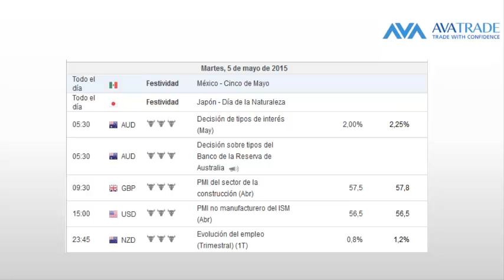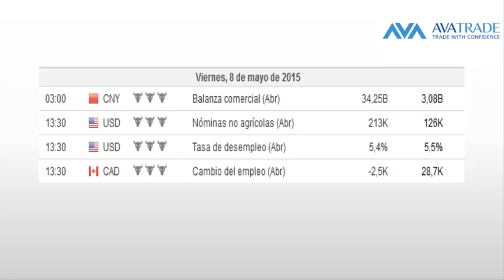Weekly Report 4 May